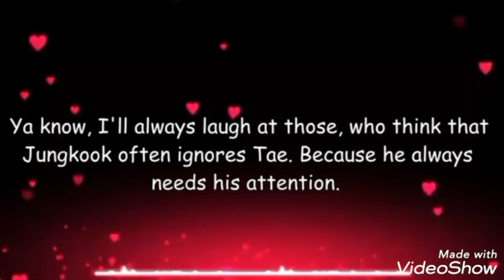bts#vkooklover 💞taekook sweet 😍moments remixlovesong ❣️when jungkook falling in love❤ tae